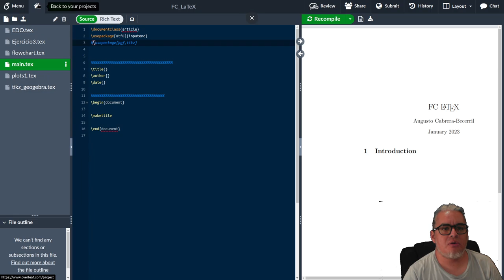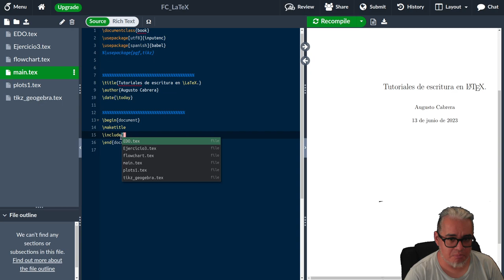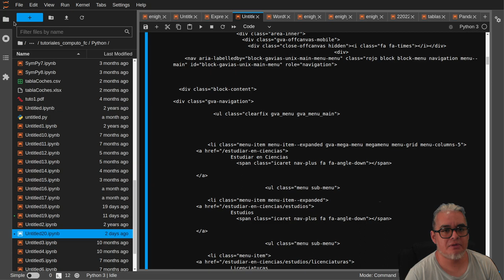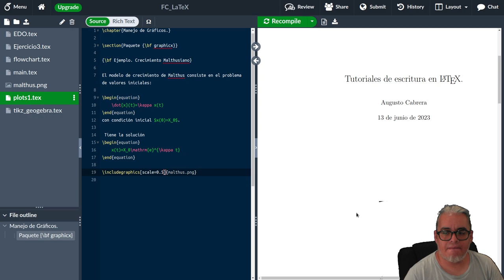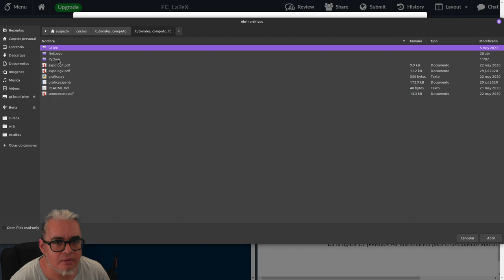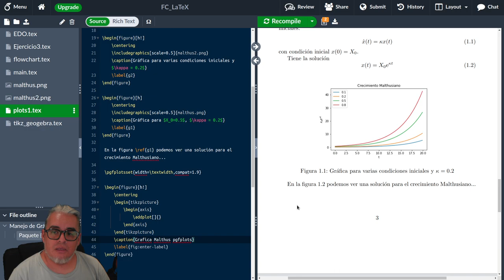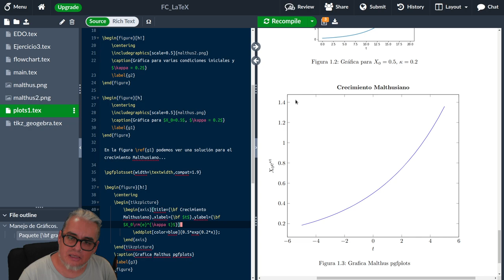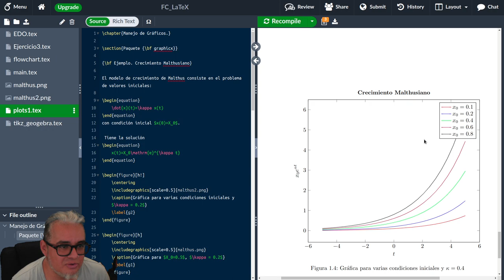LaTeX 3. Overleaf, manejo de graficos con graphicx y pgfplots